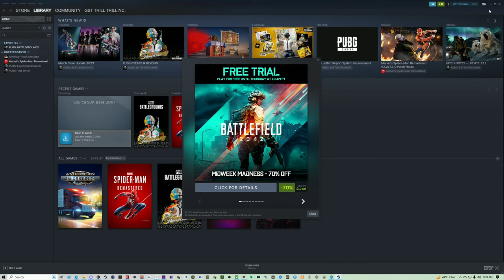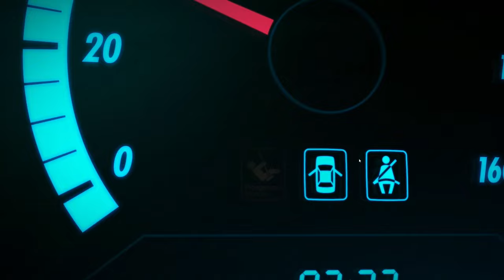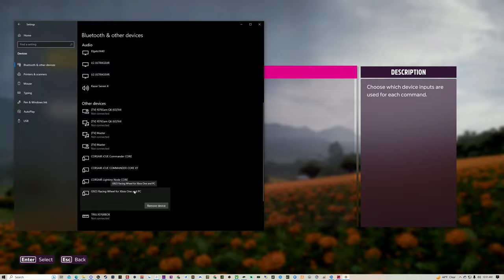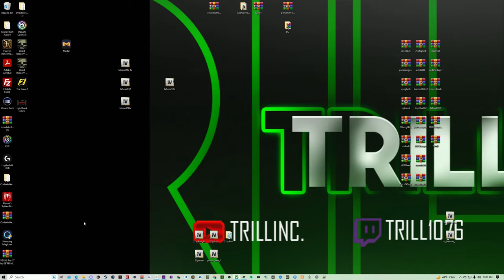(Forza 5 S:1 Ep:3) Late Night Vibe 1st Time Using Steering Wheel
Trillinc. here, bringing you a true, highly competitive stream for the community. Come kick it with a Don enter my world! Tryna make another way Life After Prison

Thank You to everybody for supporting the channel lets continue to go up and grow together

PC Specs: AMD RYZEN 7-5000series(5800x) CPU @4.7GHz(MaxBoost) 3.8 GHz Base
AMD MPG X570 Gaming Edge WIFI (Motherboard)
        LG-27" UltraGear 2560x1440 QHD Nano IPS 1ms 165Hz HDR & Samsung - Odyssey G7 28" IPS 1ms 4K UHD FreeSync & G-Sync Compatible Gaming Monitor with HDR - Black
         NVIDIA GeFore RTX 3070 ROG STRIX OC Edition(GDDR6-8GB Memory)
         Corsair-iCUE H100i ELITE CAPELLIX CPU COOLER
         Corsair-CX Series Modular CX750M 750W 80 Plus Bronze ATX Power Supply
         (2)Samsung 980 PRO 1TB PCle4.0 NVMe M.2 SSD(7000MB) & 870 EVO 1TB SATA 2.5 ISSD
Mouse: G502 Lightspeed
Keyboard: G915
         Astro-A40 TR Wired with MixAmp Pro
        CORSAIR - VENGEANCE RGB PRO 32GB (2PK x 16GB) 3600MHz DDR4 C18 DIMM Desktop Memory